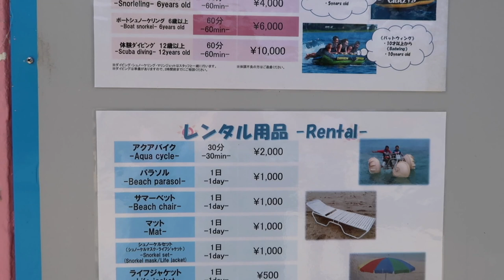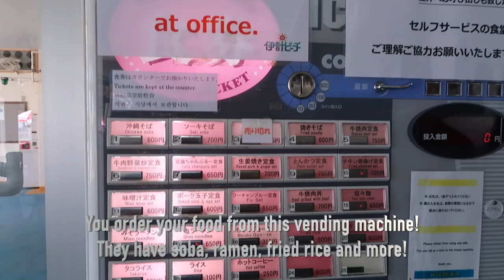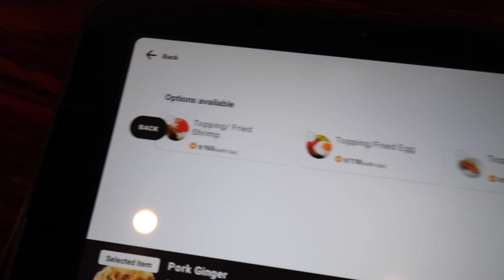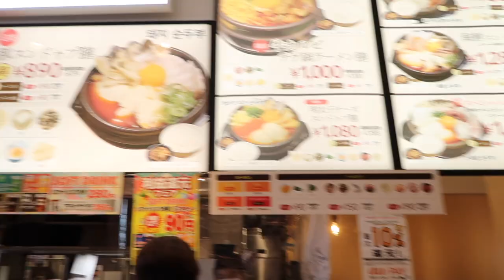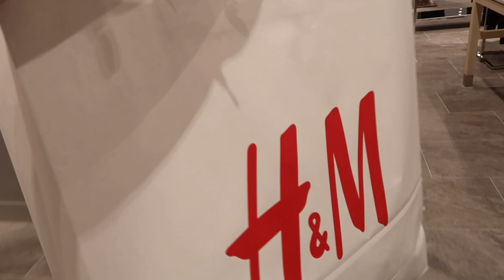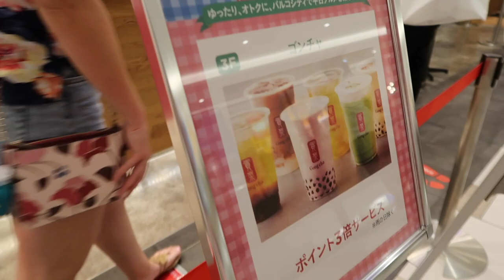Vlog 9: Trip to Ikei Beach + Parco City Mall in Okinawa, Japan!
A couple girlfriends and I went to explore the amazing Ikei beach on Miyagi Island in Okinawa, Japan! The following day we went to Okinawas Parco City Mall which was unreal! It's huge! We spent 5 hours there and only went through 1/3 of the mall!